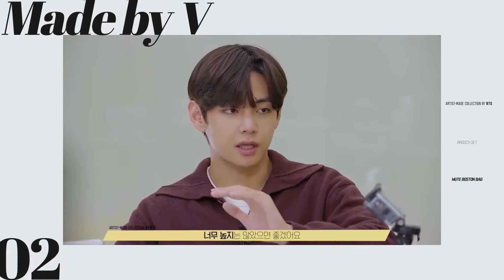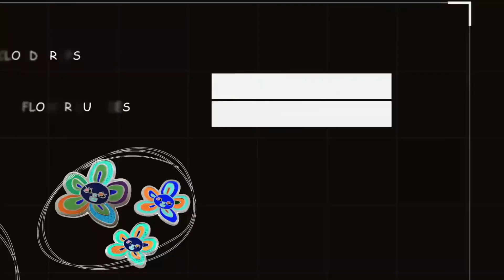(Sub. Español) ARTIST-MADE COLLECTION 'SHOW' BY BTS - V